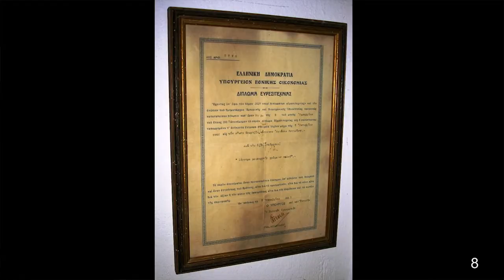Beyond folklore: evolving the tradition | Ilias and Elpida Kourtzi | TEDxLesvos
Ilias studied Chemistry but he also worked as a pottery maker. Elpida, his daughter, after finishing her athletic studies in England, returned to Greece and started working at her ceramics workshop. Both of them are continuing and evolving a long tradition of their families, as their ancestors are some of the most famous pottery makers in Lesvos! They share that journey beyond folklore on TEDxLesvos stage. Ilias studied Chemistry but he also worked as a pottery maker. Elpida, his daughter, after finishing her athletic studies in England, returned to Greece and started working at her ceramics workshop. Both of them are continuing and evolving a long tradition of their families, as their ancestors are some of the most famous pottery makers in Lesvos! They share that journey beyond folklore on TEDxLesvos stage. This talk was given at a TEDx event using the TED conference format but independently organized by a local community.